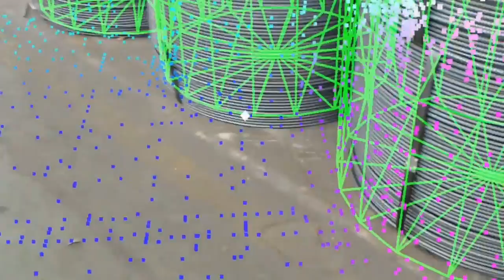HoloLens: Steel Coil Measurement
Taken by Microsoft HoloLens in a steel coil factory.

Augmented reality, least squares, orthogonal distance fitting, object tracking, object detection, object recognition, point cloud, plane, box, cuboid, sphere, cylinder, cone, torus, Microsoft Kinect, Google Tango, Intel RealSense, Microsoft HoloLens, LNCS 3151